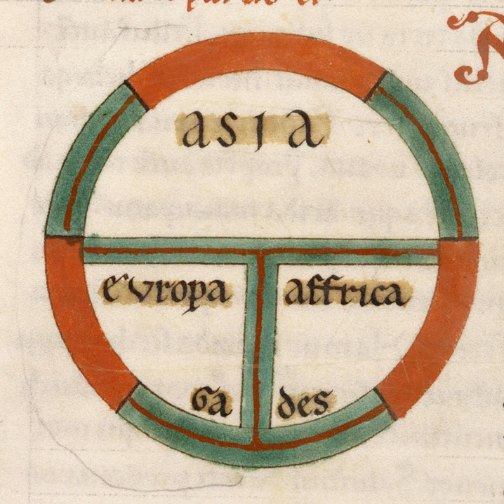Medieval Inventions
Many people seem to have the misguided idea that the medieval era was a time in which science and technology were all but forgotten. For the 75th episode of the podcast, Danièle talks with Peter Konieczny about ten medieval inventions that changed the world.

You can read our list of medieval inventions